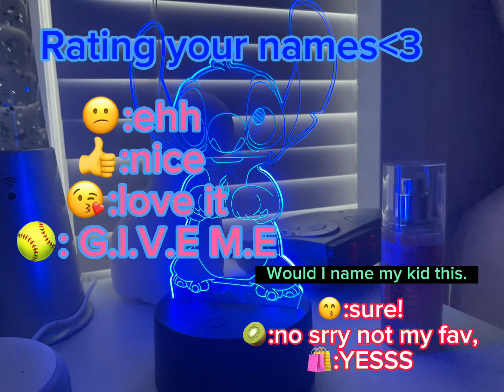Rating your names!